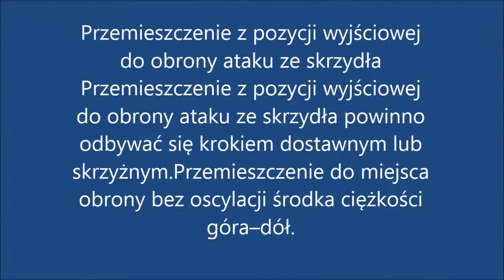Przemieszczenie z pozycji wyjściowej do obrony ataku ze skrzydła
Przemieszczenie z pozycji wyjściowej do obrony ataku ze skrzydła powinno odbywać się krokiem dostawnym lub skrzyżnym.Przemieszczenie do miejsca obrony bez oscylacji środka ciężkości góra–dół.